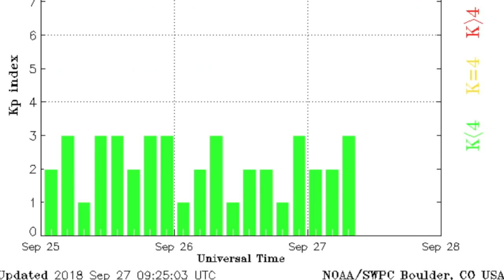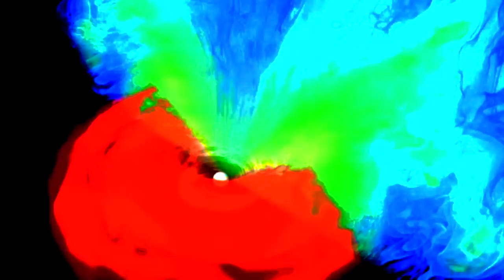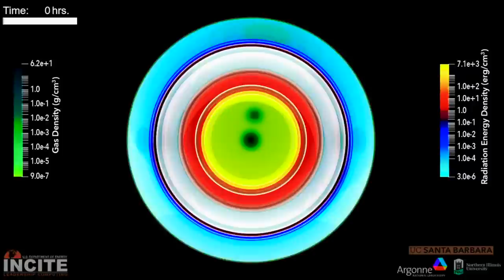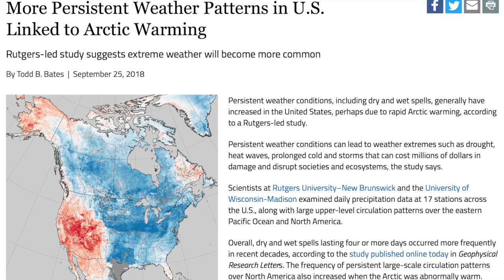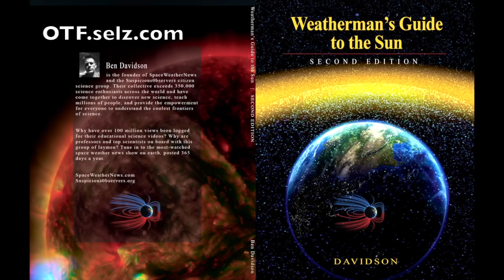Canary in the Climate Mine, Psycho Stars | S0 News Sep.27.2018